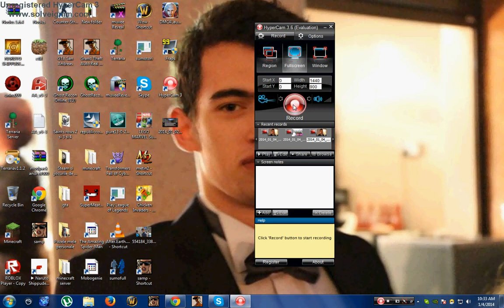2014 01 04 10 33 42 1440x900